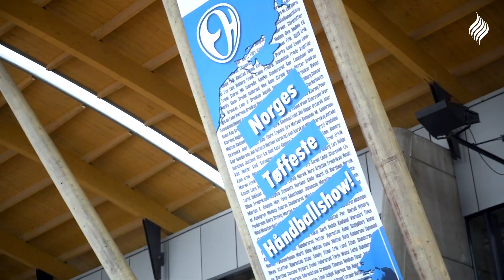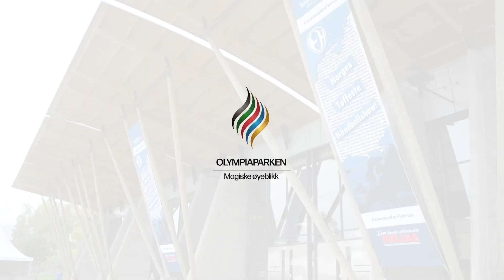Alt klart til kamp!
Se hvordan vi forberedte oss til den historiske håndballkampen mellom PSG og ELverum Hpndball 28. september 2019